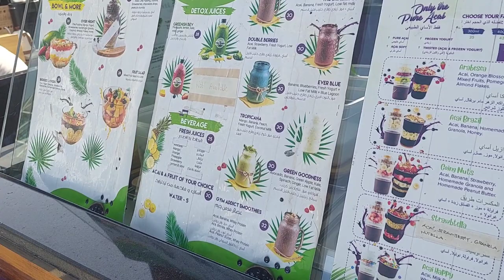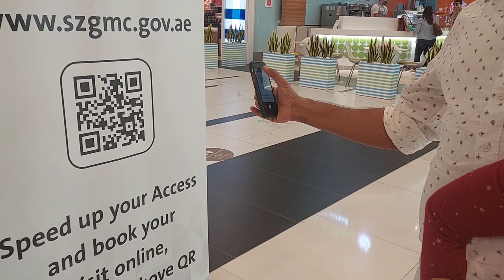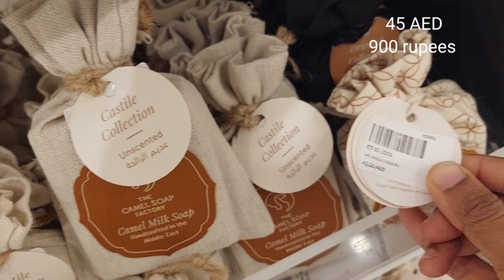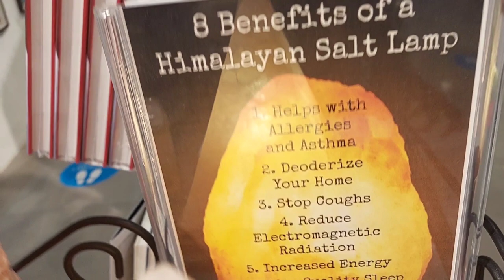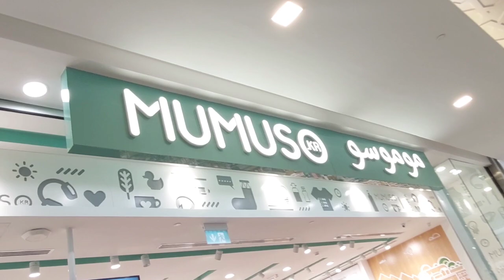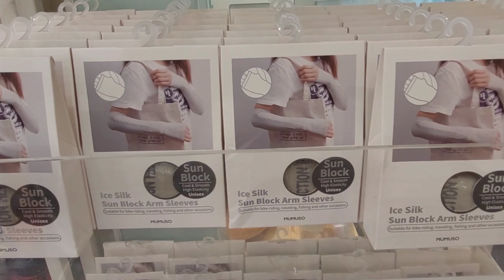Abudhabi Sheikh Zayed Grand Mosque|| Entry Rules Ticket Process ||Shopping In Mosque ||All Details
Abudhabi Sheikh Zayed Grand Mosque it is Located in Abudhabi The Capital  City of The UAE ||Its Looking very beautiful construction Material is Marble Stone ,Gold , Semi Precious Stones , crystals and ceramics, Shopping In Mosque  It is Good Experience
 capacity:41,000
Entreness fee is free